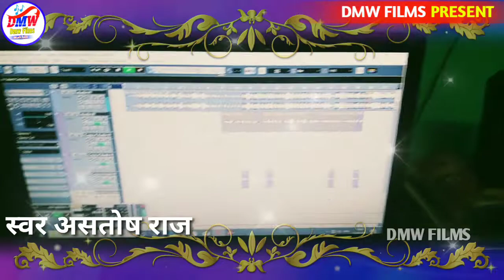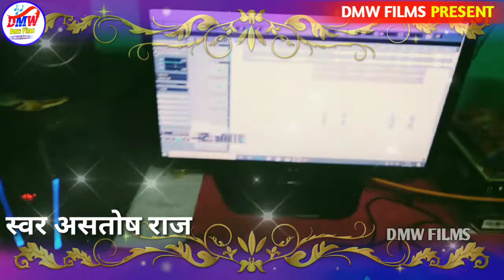Astosh_Raj देखिये छोटा बच्चा ने केसा गाना गा दिया // आम तौर लैबों सबटा तोहर // Aam Tor Lebo Sabta